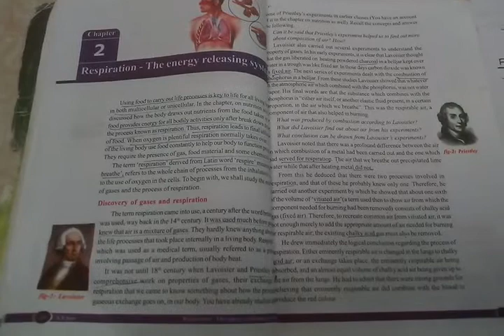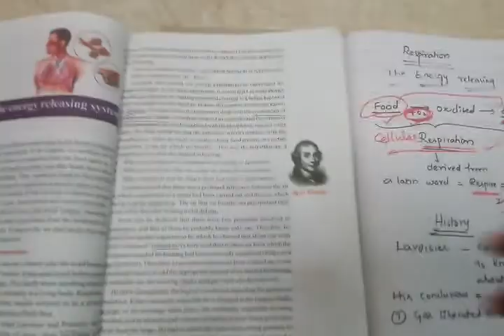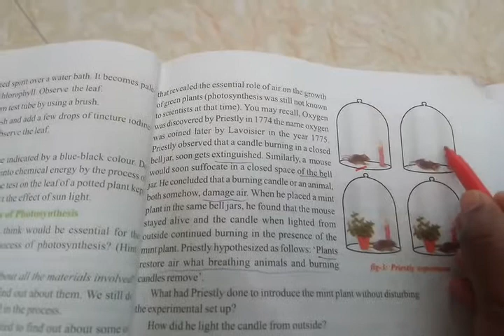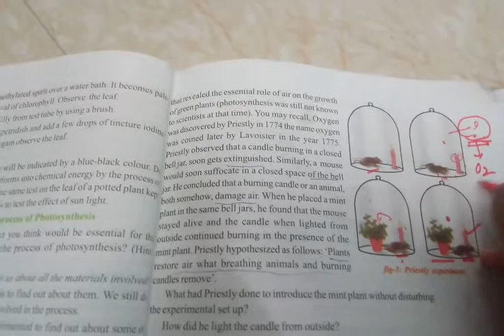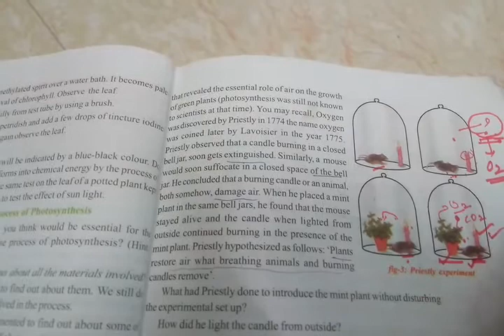Respiration and history about gases.10th biology #7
In this video there is small history about gases invention and introduction about respiration (energy producing system)